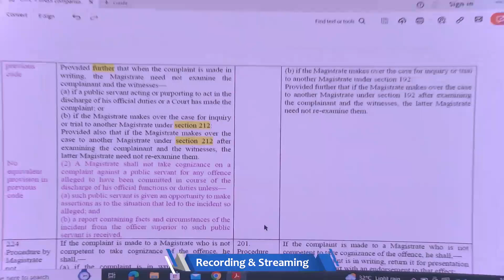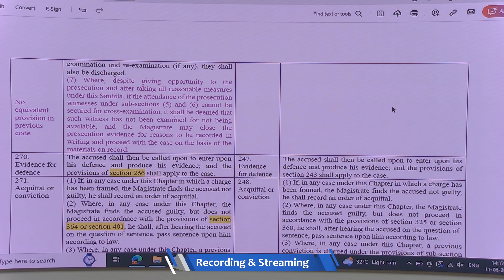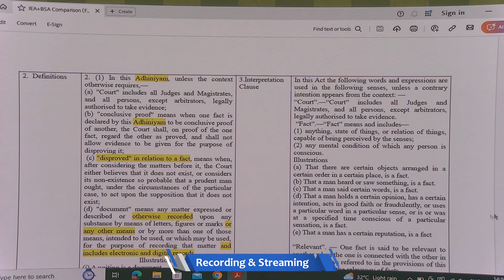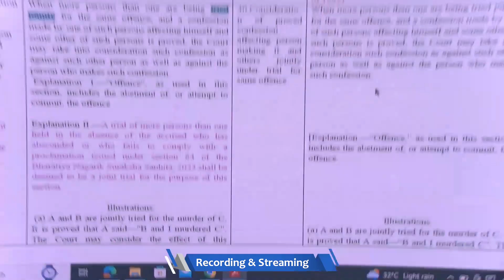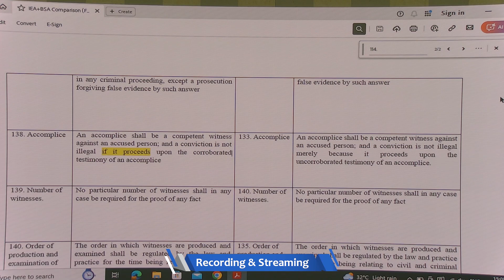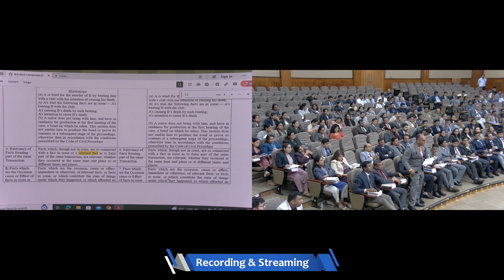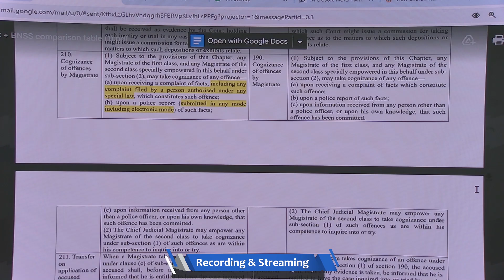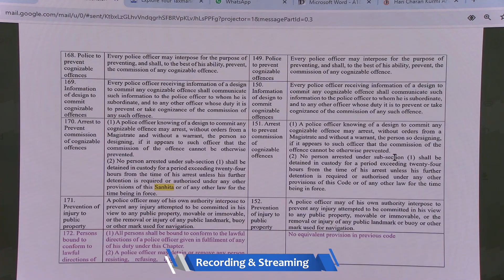Part -2 - Session by Hon'ble Shri. Justice S. Nagamuthu on "New Laws" at MJA, Uttan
-Session by
Hon'ble Shri. Justice S. Nagamuthu
Former Judge, Madras High Court.

Copy Right with Maharashtra Judicial Academy, Uttan.